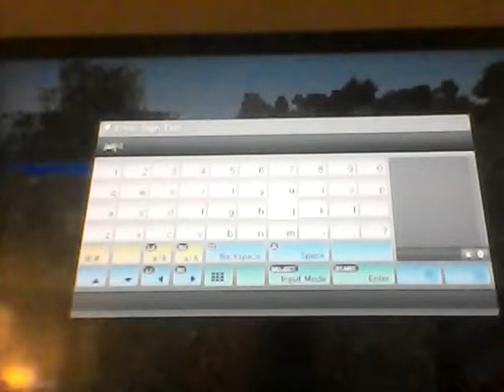mining and more! (minecraft part 2 )